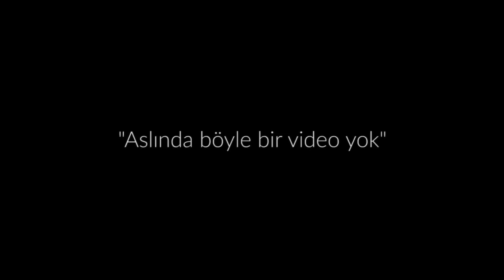Ezhel - Albüm ne zaman çıkacak?